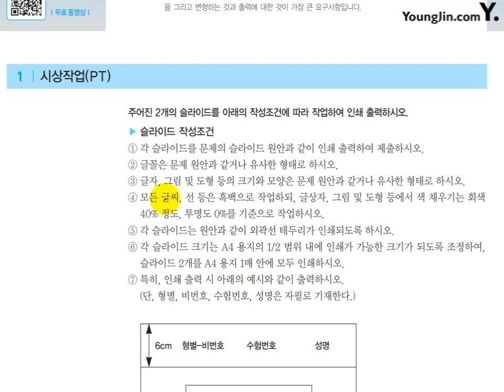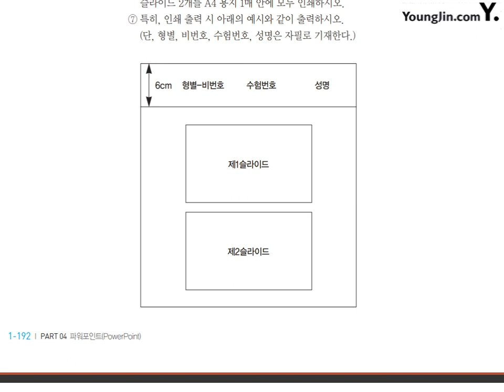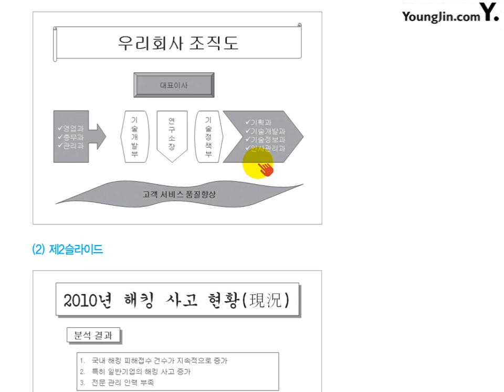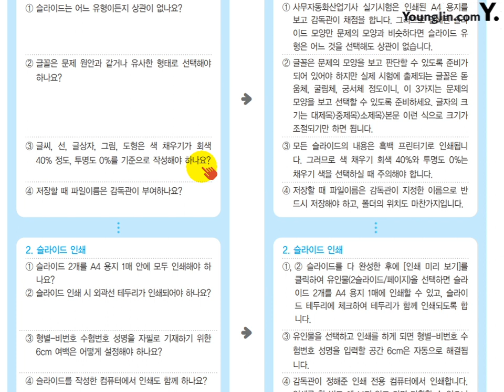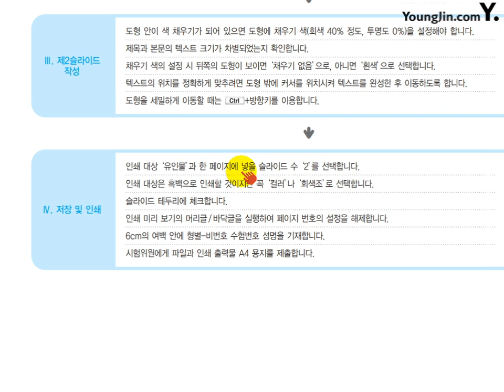[사무자동화산업기사 실기] 파워포인트 - 출제 문제 유형 살펴보기